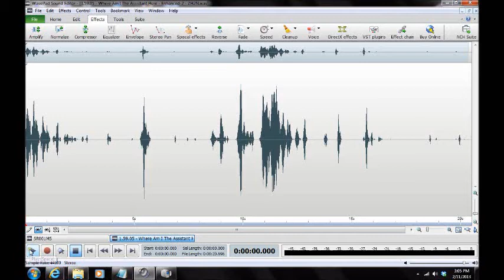A Haunting in Anne Arundel County 2013/Jessup, Maryland ("Why Am I The Assistant Here?")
EVP ("Why Am I The Assistant Here?") captured by Maryland Paranormal Research ® at a private residence in Jessup, Maryland on 13 Jan 2013. Possible entity asks another to go to investigators. Another entity answers with ("Why Am I The Assistant Here?"). Audio was captured on a Zoom H2N Handy Recorder, Mackie 402-VLZ3 Mixer and two BEHRINGER XM1800S Dynamic Microphones. [TIME 12:17 AM][AUDIO ENHANCED][HEADPHONES RECOMMENDED]